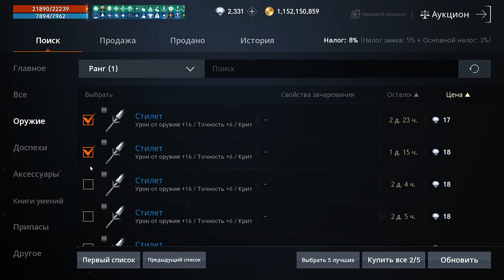l2m Точим 40 синих пушек как это работает? 🤔